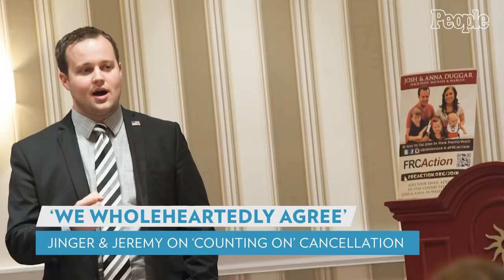Jinger Duggar and Jeremy Vuolo Speak Out After Counting On Cancellation | PEOPLE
Jinger (Duggar) Vuolo and her husband Jeremy Vuolo are closing a big chapter in their lives.

On Tuesday, following the news that their family's TLC series Counting On was canceled after 11 seasons, the couple released a statement on Instagram.

"We are grateful for TLC giving us the opportunity to be on their network over the years and their kindness towards the Vuolo family. It's been a remarkable journey that has opened doors to traveling and experiencing the world in a way that we wouldn't have imagined possible," they wrote about the show.